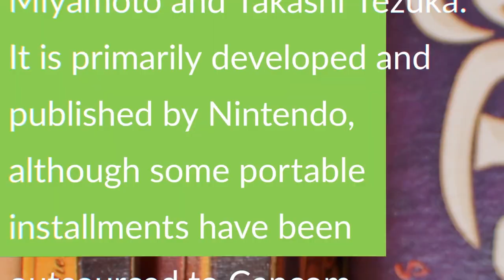Charlando con el Profesor Gamer - Spider-Man y los DLC